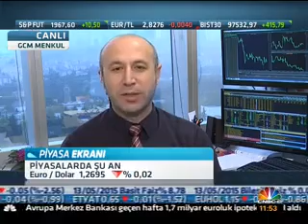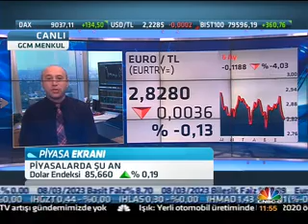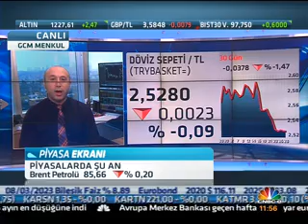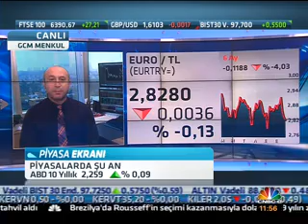28.10.2014 - CNBC-e - Piyasa Ekranı / Erdoğan TURAN - GCM Menkul Kıymetler A.Ş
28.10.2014 - CNBC-e - Piyasa Ekranı / Erdoğan TURAN - GCM Menkul Kıymetler A.Ş